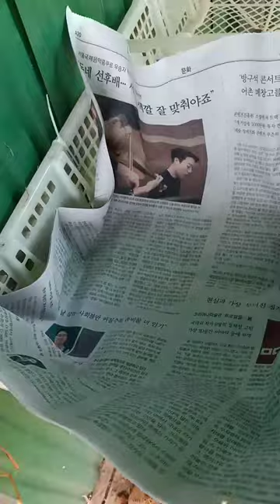Chicken nest homemade